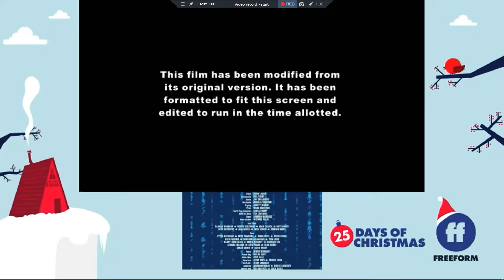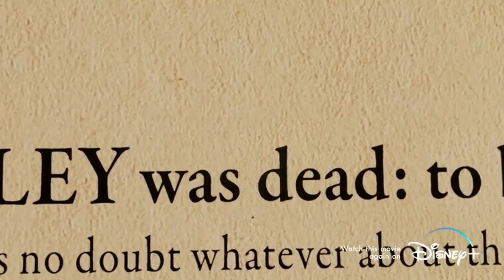A Christmas Carol Freeform (USA) intro